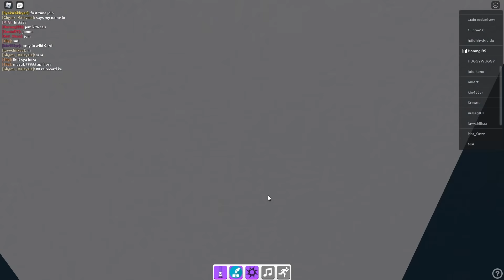Horangi Nak Culik Marker Yang Comel!! [Find the Markers] (Roblox Malaysia)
Dalam video kali ini Horangi main game Find the Markers.

🔴 Follow dan Like Facebook Page Horangi 🔴